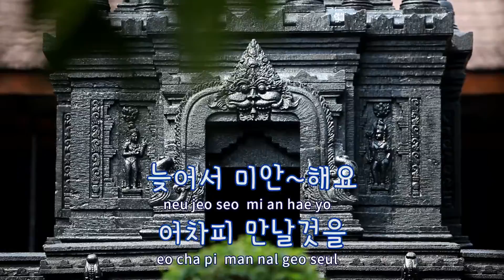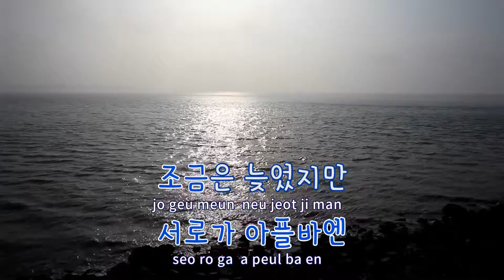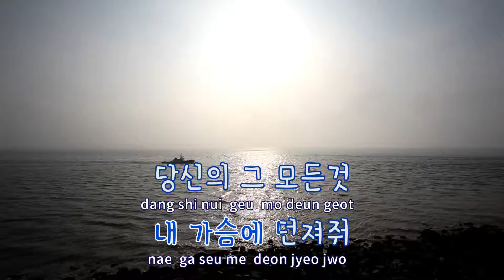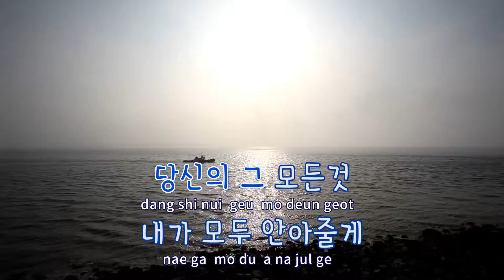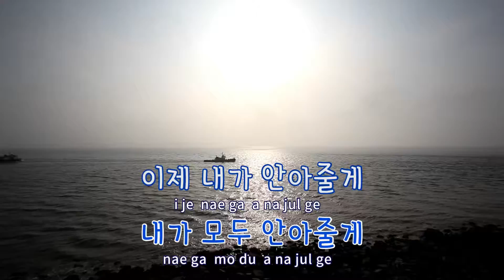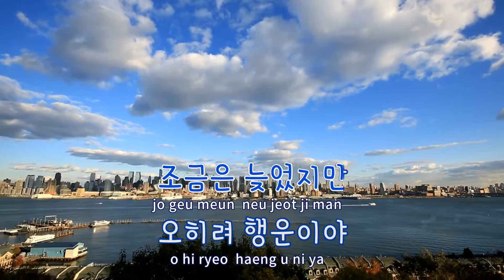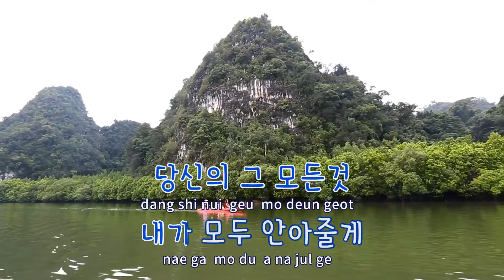[TJ노래방] 늦어서미안해요 - 배인순(Bae, In - Soon) / TJ Karaoke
늦어서미안해요  --  배인순